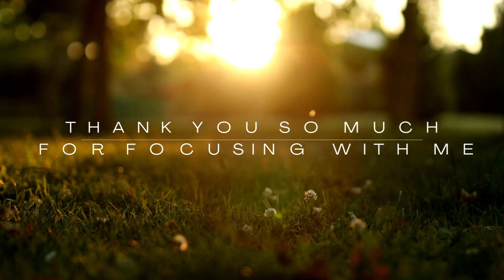Caffeine Serenade: 2 Hours of Chill Coffee Shop Ambiance for Relaxation, ADHD Focus, and Study Vibes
Welcome to the coziest corner of the internet, where we invite you to embark on a delightful virtual visit to a chill coffee shop. Grab your favorite beverage, settle into a comfy spot, and let the enchanting ambiance of bustling baristas and low background noise transport you to a realm of relaxation, concentration, and caffeinated bliss. This 2-hour video, accompanied by the delightful ambient music track "Divine Life Society," is here to make your study sessions or peaceful moments truly extraordinary.

Picture yourself immersed in the comforting aroma of freshly brewed coffee, as the soft chatter and gentle clinking of cups create an inviting soundscape that sets the perfect mood for focus and productivity. Our expertly curated video captures the essence of a coffee shop experience, without the distractions or interruptions, allowing you to find your rhythm and unlock your full potential.

But hey, it's not just about studying and ADHD support! It's about embracing the joy of coffee culture, celebrating the artistry of talented baristas as they craft your perfect cup. You might catch a glimpse of their quirky dance moves or the occasional coffee foam art masterpiece. Who knew a coffee shop could be so entertaining and uplifting?

So, join our vibrant community of coffee lovers, students, and seekers of serene environments. Together, let's sip, study, and find solace in the delightful world of "Caffeine Serenade."